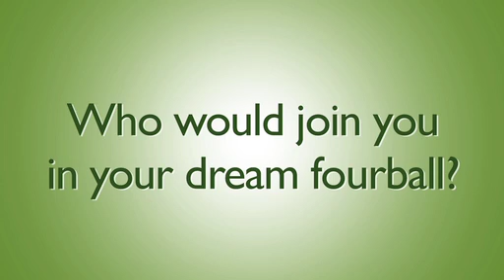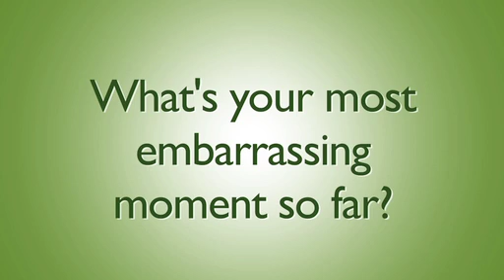06 - Player Profile - Ben Stow v3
06 - Player Profile - Ben Stow v3